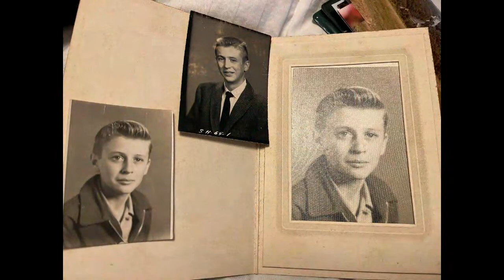James Reavis Celebration of Life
Celebration of life for James Reavis